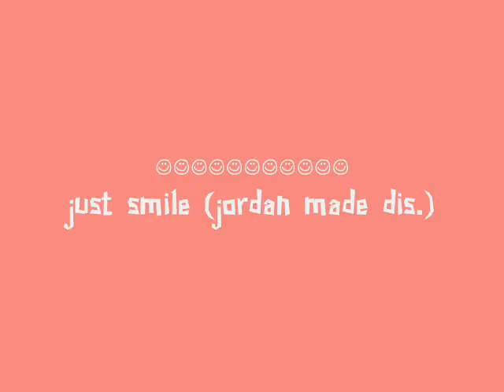WOAH! GEL.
I was supposed to do the dishwasher...HEHE GEL!